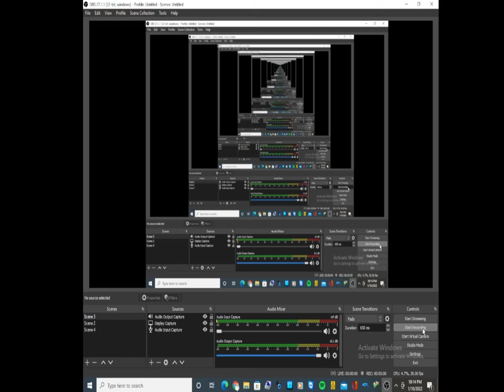random video 251 (1/10/22)